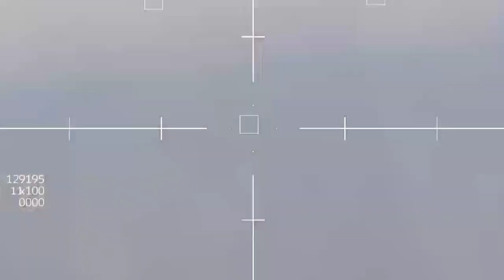Shocked World! Russian Hidden Military Headquarters Destroyed By Advanced Ukrainian Weapons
Shocked World! Russian Hidden Military Headquarters Destroyed By Advanced Ukrainian Weapons - ARMA 3

military simulation
   THIS IS JUST A SIMULATION, NOT REAL LIFE!